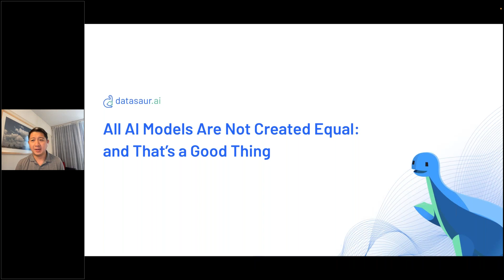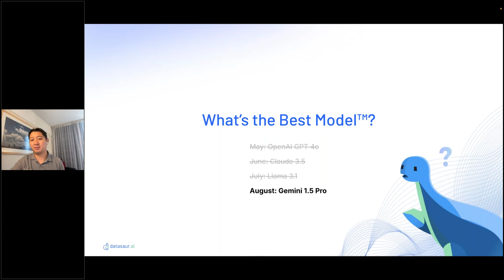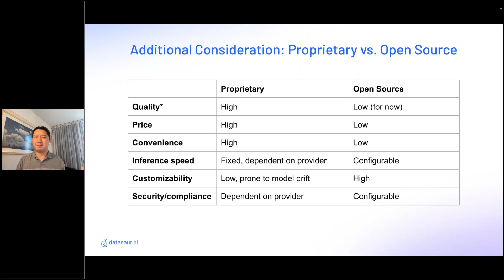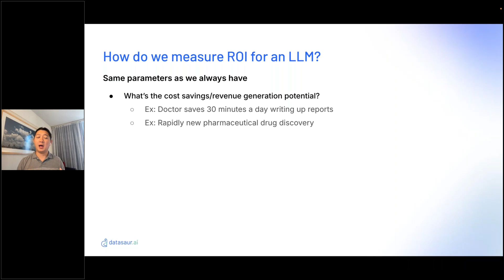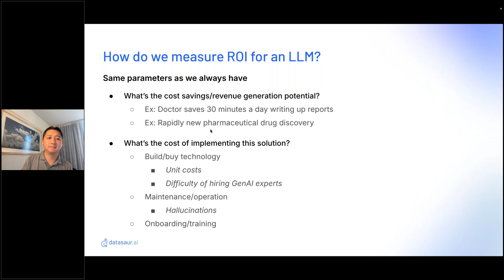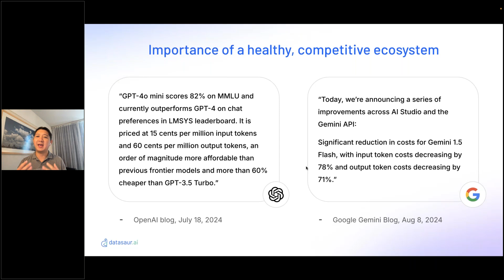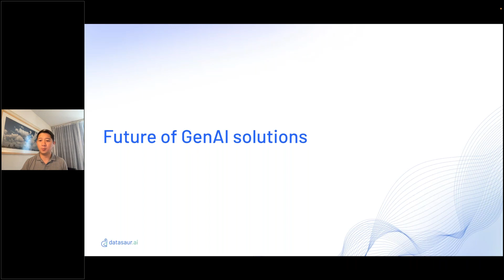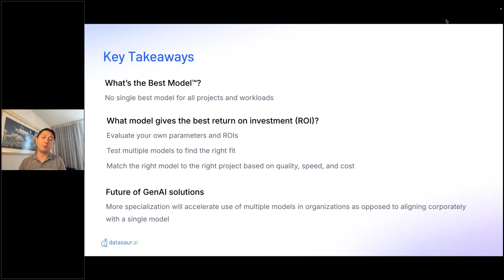ODSC Webinar | All AI Models Are Not Created Equal: and That’s a Good Thing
We're entering a new era of AI where multiple foundation models compete, constantly evolving and vying for top leaderboard positions. This presentation explores:

- Compelling differences in model performance (e.g open source vs. closed, model, vs model)

- The importance of a healthy, competitive ecosystem in lowering costs and maximizing ROI

- Why end users need to rely on a variety of customized models

- How to optimize model selection based on price, speed, and quality

We'll demonstrate how understanding and leveraging these distinctions can lead to more effective AI implementation across various projects.